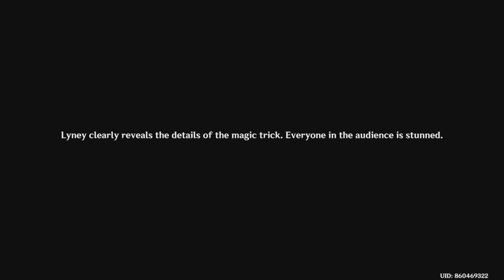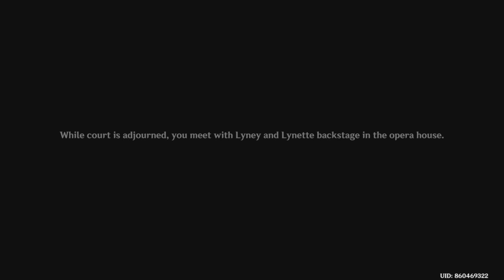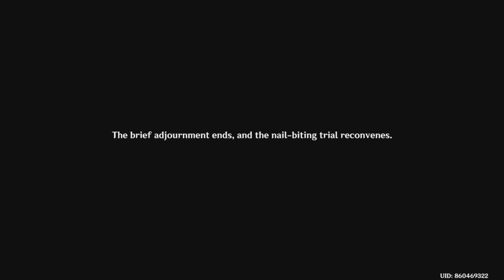Courts First Hearing: Genshin Impact Playthrough